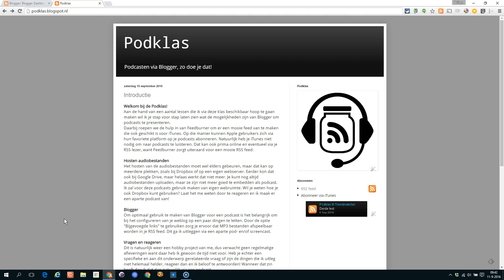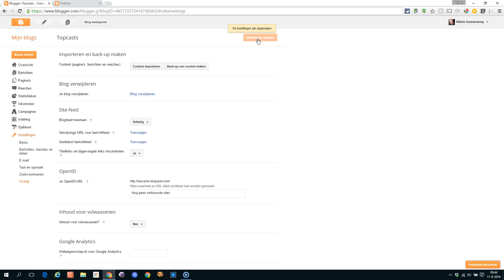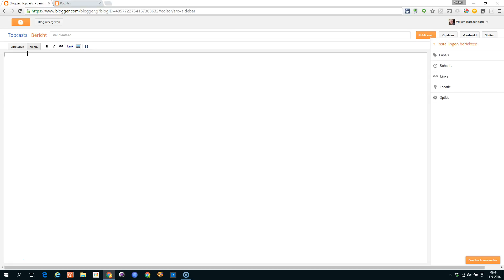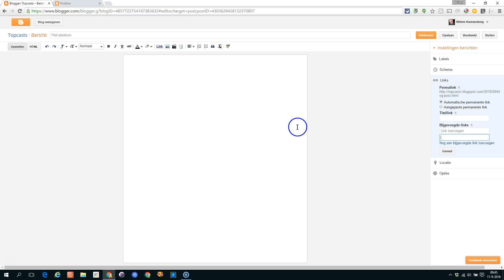Bijgevoegde links in Blogger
Zo configureer je Bijgevoegde links in Blogger